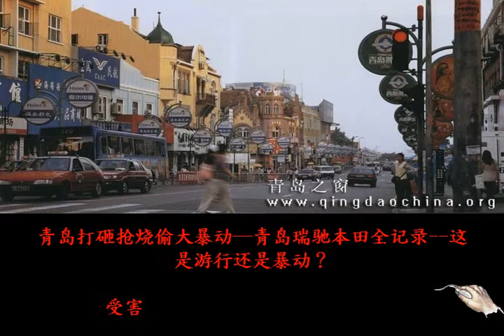青島本田汽車廠 20120915全紀錄 07 08 19 57 wmv